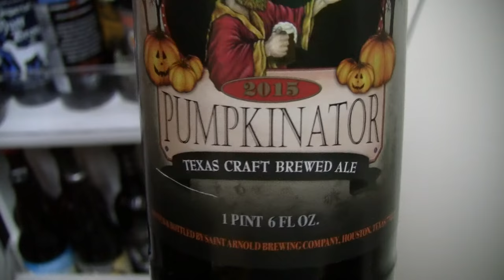Beer Review # 2349 Saint Arnold Brewing Pumpkinator(3 beers- long video)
Saint Arnold Brewing Pumpkinator(3 beers- long video)
BEER SCALE
1- UNDRINKABLE
2- F
3- D
4- C
5- B-
6- B
7- B+
8- A-
9- A
10- A+
CHEERS!